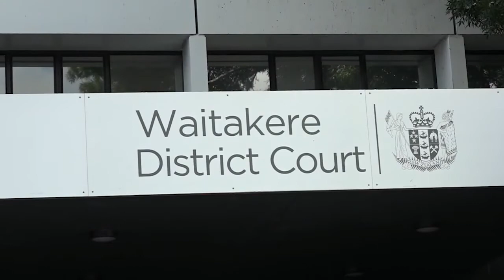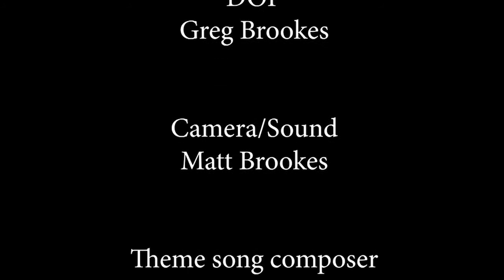Highway Justice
Conspiracy theorist / commentator Kelvyn Alp ]s origin story